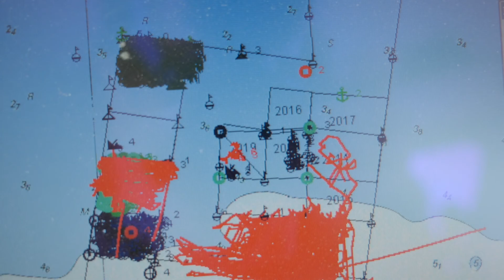Les Gardiens de l'Huître Plate - Christophe KERISIT - Entretien des bancs naturels d'Huîtres Plates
Découvrez l'entretien et la restauration d'un banc naturel visant à maintenir un vivier de géniteurs en baie de Quiberon.

Film réalisé par NicloFilms dans le cadre de l'exposition "Les gardiens de l'huître plate" réalisée par Hélène Cochet avec le soutien du Syndicat Ostréicole de la Baie de Quiberon (SOBAIE).

Production : NicloFilms
© Hélène Cochet / SOBAIE / NicloFilms.com / 2021